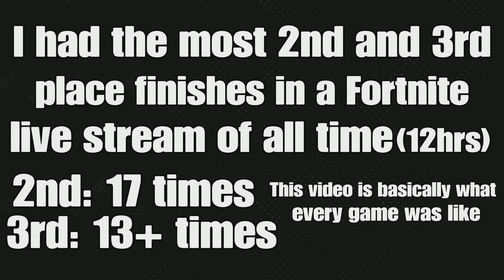Playing Fortnite For 12 Hours Straight!! (One Game Recap)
Well guys, this happened on my last stream. It was actually 15 hours in total, but you can only upload 12-hour streams or less onto YouTube. Shoutout to everyone who played Squads with me over the 15-hour span!